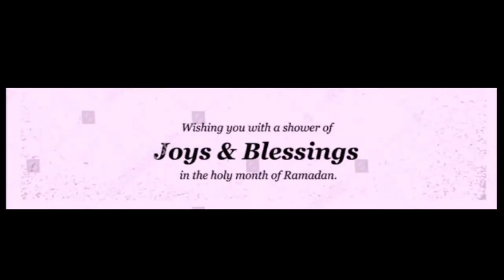Share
In a simple terms, Buhari and the APC government  had failed humanity, the APC  had failed Nigeria, Buhari had failed Islam
A bad government cannot only be called as a ‘bad’ government; the real adjective should be this: Enemy! Yes, bad government is a real enemy for the country it governs, an enemy within!
Islam teaches us to be sincere , it encourages us to be honest and fulfill the trust of those who have entrusted us.
We should be fair and equitable towards everyone. No rich should have any superiority over the poor. May ALLAH heal Nigeria and open the eyes of its citizens to vote out bad leaders come 2023 . Ramadan Kareem